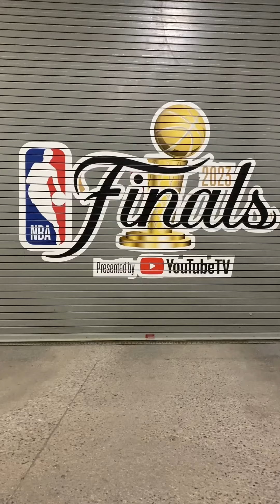Denver Nuggets sa NBA Finals, historic | Patrol ng Pilipino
Makasaysayan ang NBA Finals na ito para sa Denver Nuggets dahil ngayon pa lang sila nakaakyat dito.

Steve Angeles, Patrol ng Pilipino

At para sa ibang balita: news.abs-cbn.com